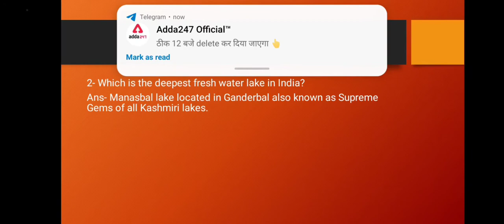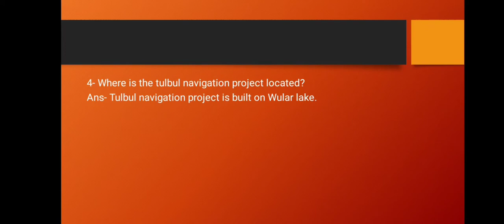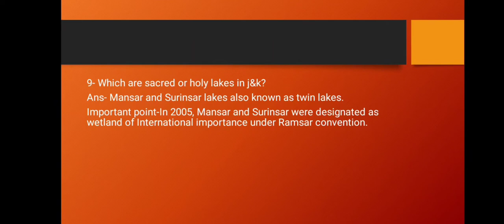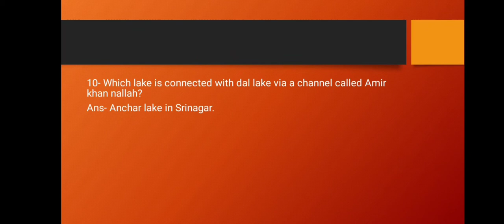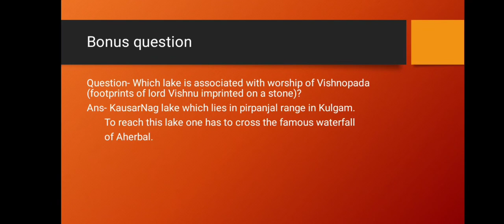Top 10 mcqs on rivers and lakes of J&K part(2) for all JKSSB exams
For all JKSSB exams#FAA#SI#JUNIOR ASSISTANT

Thanku